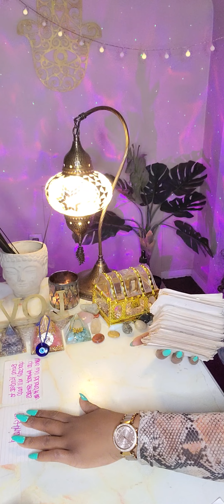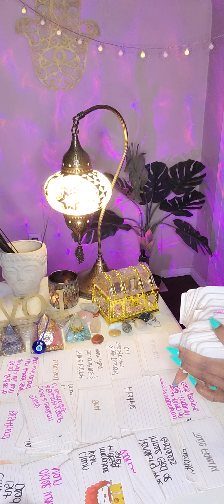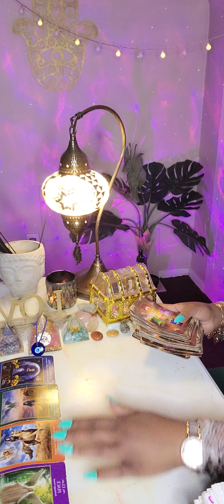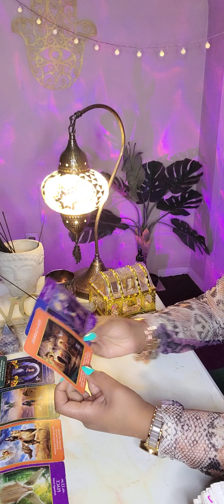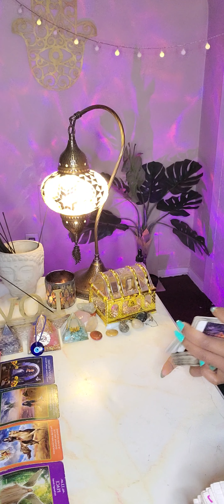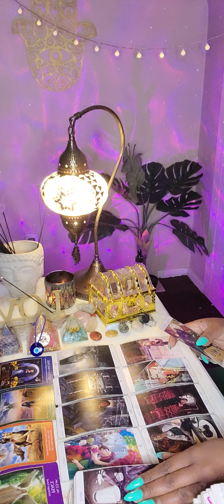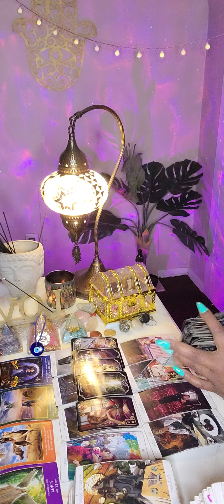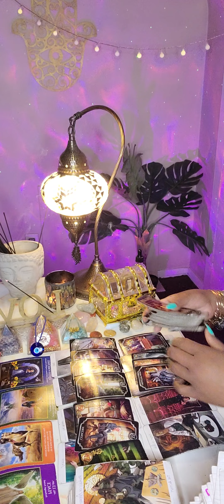Water Signs 💦 Weekly| An Energy Vampire Tries To Tant Your Womb Because Your Turned Them Down